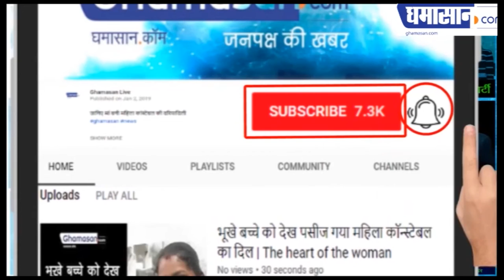देखिये उर्वशी रौतेला की हॉट पिक्स